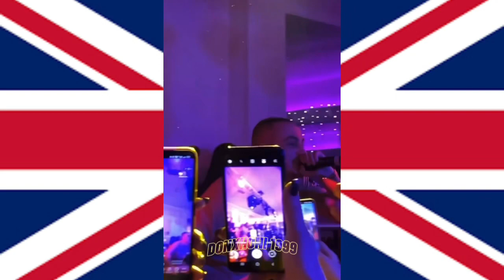DON XHONI LIVE KONCERT NË